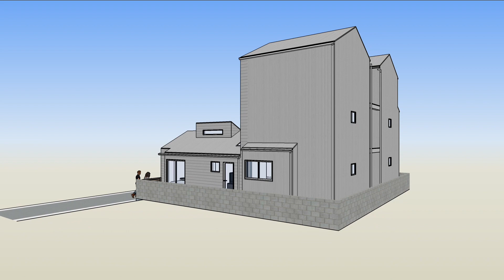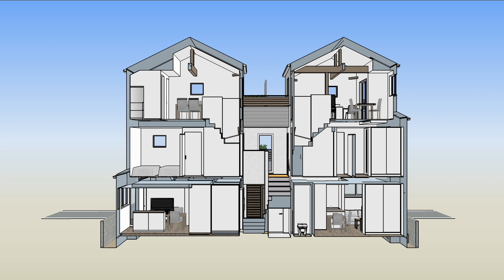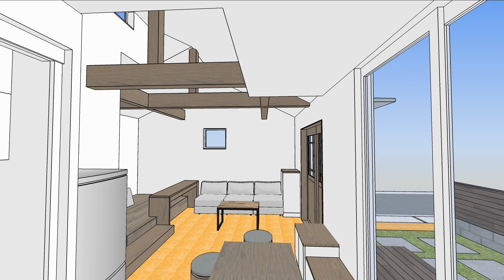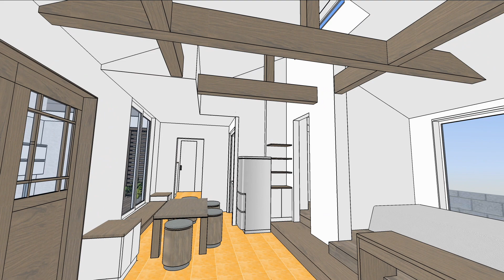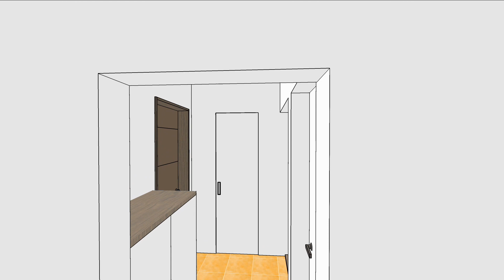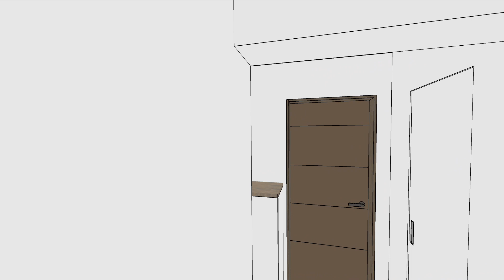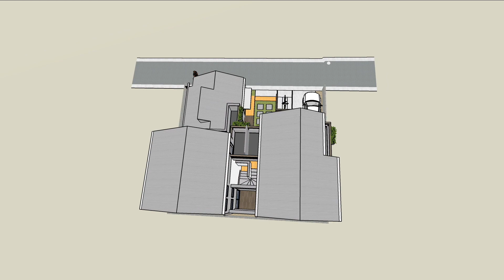Hirakata Terraces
OUTLINE:
0:00 - Start
0:16 - Plans
0:28 - Elevations
1:08 - Sections
1:45 - Fly Through Starts
2:21 - 103
4:03 - 102
5:18 - Exit Building
5:50 - Fly Over